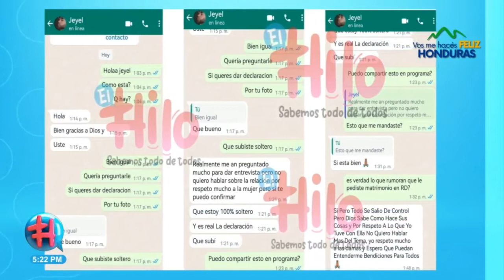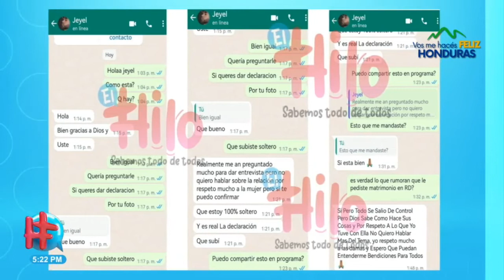Jeyel confirma su soltería en ´´El Hilo´´